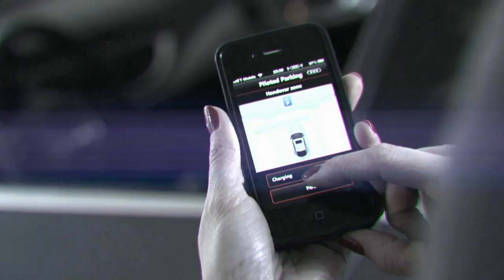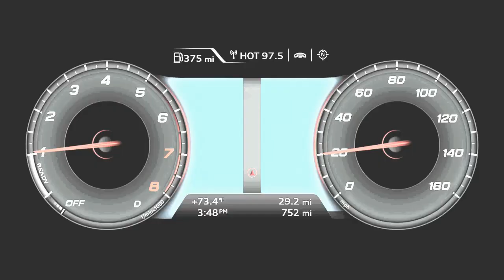Audi RS 7 piloted driving concept